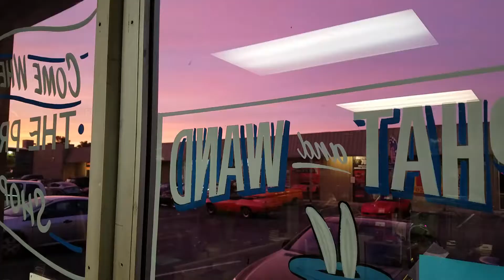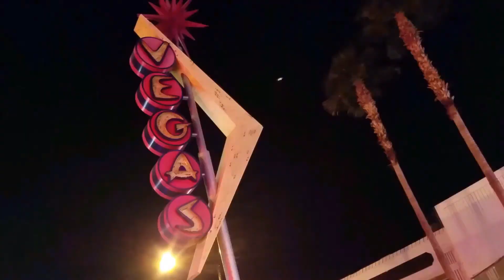A healthy lifestyle (zipper banana)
This is my magic blog, I'm a 20 year old magician living in Las Vegas, I'm living my dream and I want you to join me and see the progress, i hope you enjoy and thanks for the support.something smells funny here! I'm so apply with my zipper banana HUGE thanks to Dena Piraino for this wonderful masterpiece! I'm eating healthier and I'm already starting to feel much better! Don't hesitate get your today! Thank you all for watching another episode of the alternative facts I hope you will join me tomorrow don't forget to follow my other social media to stay up to date! All links are below!